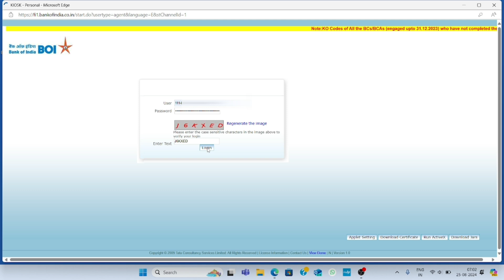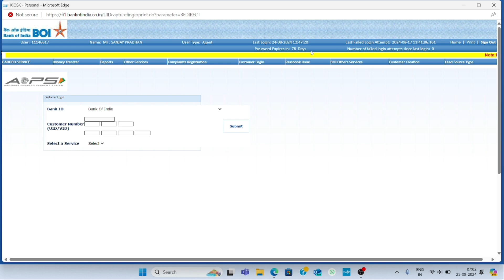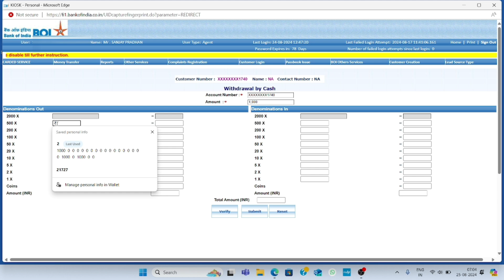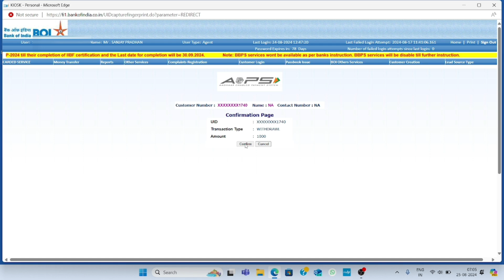How to Bank of India CSP cash withdraw|| How to cash withdraw Aadhar card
Your Quary-
Aadhar card balance withdrawal
How to bank of india csp withdrawal
How to bank of india csp withdrawal online
How to cash withdraw Aadhar card
aadhar card money withdrawal
aadhar card se balance kaise check kare
aeps
bank of india ka csp kaise milega
boi bc services
boi cash
boi cash withdrawal from csp
boi csp
boi csp bank kaise khole
boi csp kaise le
boicspdepositservice
csc
csp new update
sbi csp
sbi kiosk banking